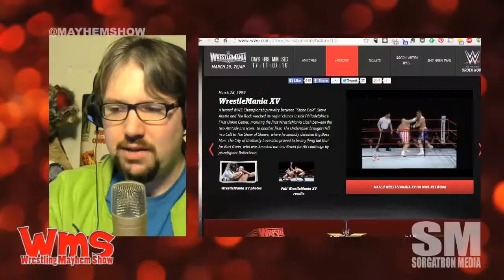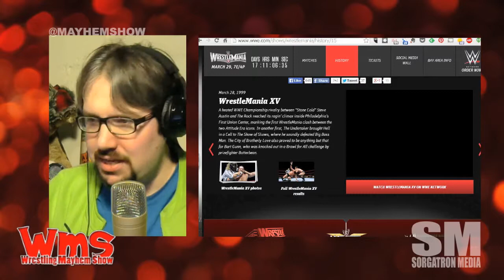30 Days of WrestleMania: WrestleMania 15